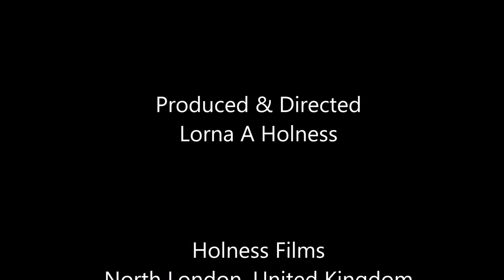British Closed Squash Training: Radlett's Jago Nardelli v Jamie Gall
January 2019